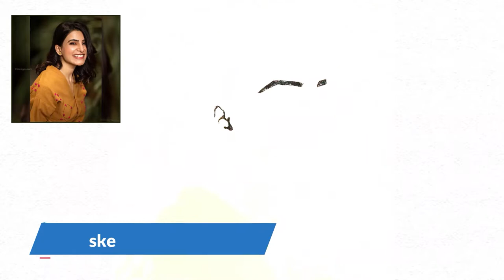procreate portrait tutorial Samantha | How to Make a Digital Portrait with Procreate Step by step